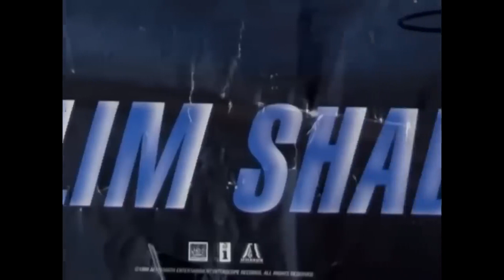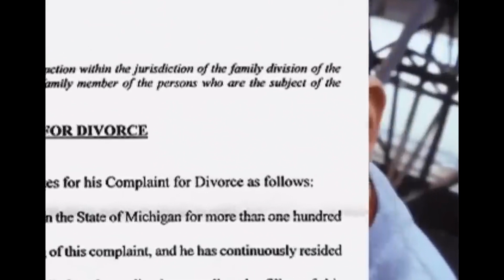Eminem, la Storia Inedita del Re dell'Hip Hop - Documentario italiano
In questo documentario esclusivo, immergiti nella storia straordinaria di Eminem, uno degli artisti hip-hop più influenti e controversi di tutti i tempi. Da umili origini a Detroit alla conquista delle classifiche mondiali, seguiamo il percorso di Eminem, esplorando le sue battaglie, i suoi successi e l'impatto che ha avuto nella cultura musicale. Scopri la vera storia dietro le sue rime potenti, la sua lotta per il successo e i momenti chiave della sua carriera, inclusi album iconici come "The Marshall Mathers LP" e "The Eminem Show". Questo documentario offre uno sguardo approfondito sull'uomo dietro la musica, le sue sfide personali, il suo impatto culturale e la sua eredità duratura nel mondo del rap e oltre.

CAPITOLI:
00:00 La storia di Eminem
00:52 L'infanzia
01:26 Gli inizi musicali
02:26 The Slim Shady EP e LP
03:44 La vita privata
05:12 Le collaborazioni
05:41 Come ha cambiato la cultura
06:32 8 Mile